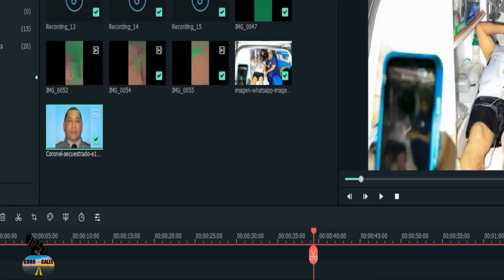LO QUE REALMENTE PASO EN EL 15 DE AZUA: AQUÍ ENCONTRARAS LOS DETALLES